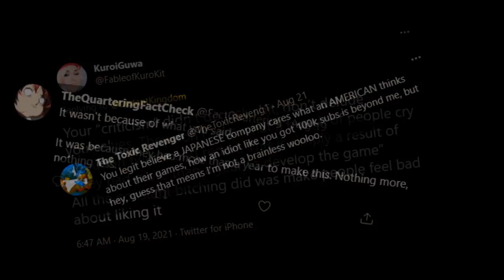GAMEFREAK is LISTENING 👀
Some visual elements leave a lot to be desired, but there is evidence that suggests more effort and care are being poured into Legends Arceus than we're typically used to!

Music(in order)
P5 OST 06 Interrogation Room
Opening _The Day I Was Crowned King_ - Pokémon Black White
Pokemon Sun & Moon - Hau Battle Music (HQ)
Final Battle Theme (Mysterial's Theme) - Pokémon Battle Revolution Music Extended [OST]
A Nopon's Life - Xenoblade Chronicles 2 OST [036]
City Trial - Kirby Air Ride
P5 OST 02 Phantom

00:00 Intro
00:58: High Quality Animations
02:04 Physical Contact
02:31 Damage Animations
03:03 They TURN!
03:50 Headtracking
04:23 Overworld Mons
05:14 Draw Distance
05:39 Model Scale
07:09 Rideable Pokemon
07:38 Action Appeal
08:21 Just Consume
09:29 Outro